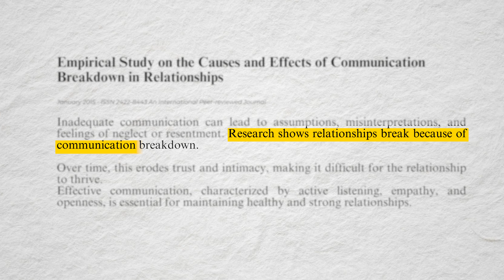I Spent A Day With A Polyamory Couple (2 Women 1 Man)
📙 My Book, "Thank You Cancer".

Meet Kevin, Alana, and Megan who have been in a polyamory relationship for 4 years now! I have heard so many things from society talking about a polyamory relationship and I never knew who or what to believe!

I had to make it a mission to spend a day with a polyamory couple to see who they really are, why they do this, and if they are genuine people who are in love!

In this video, your mind is going to be blown in shock when you see what a day in their life is like and what their story is on how they all come together!